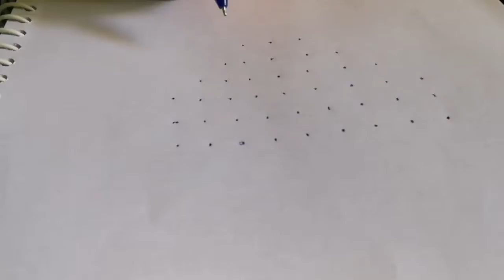A beautiful rangoli design /easy to make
I hope you enjoyed a lot